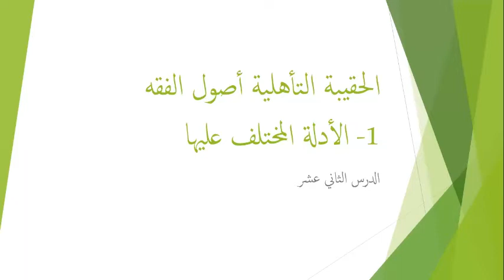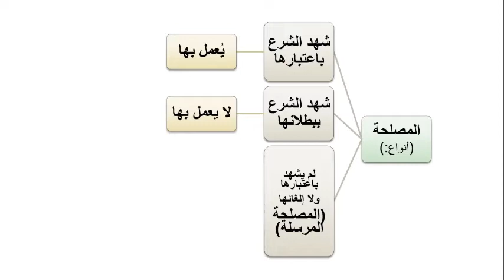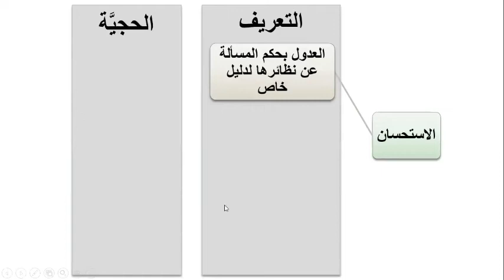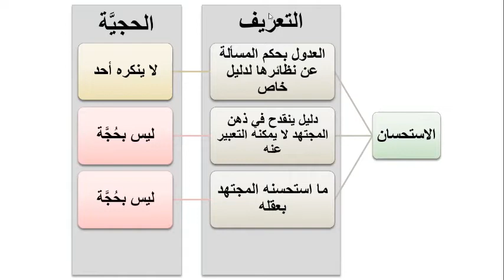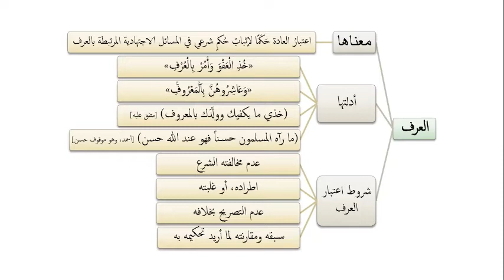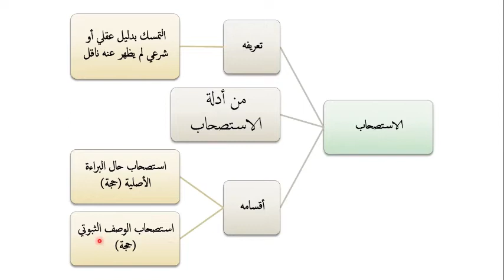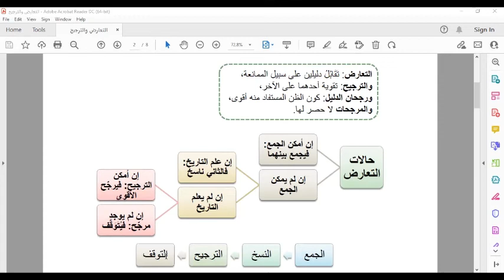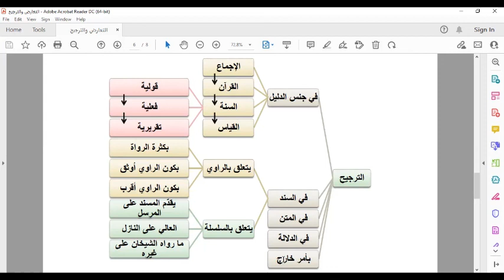Usul12 - Lamna hufanyowa Jam'i na Tarjih الجمع والنسخ والترجيح